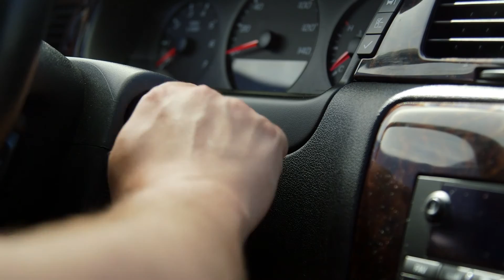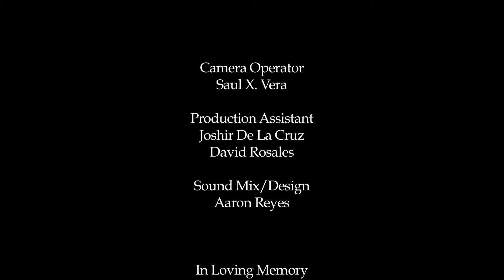Fight or Flight (2015)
Awareness Festival 2016 - OFFICIAL SELECTION
The IndieFest Film Awards 2016 - AWARD OF RECOGNITION: DISABILITY ISSUES
Hollywood Boulevard Film Festival 2016 - OFFICIAL SELECTION

Witness the downward spiral of an anxiety attack and the self-destructive emotional repercussions resulting from the fight or flight response.

CAST
Ernesto M. Sandoval
Patricia Schneider Azarcoya
Emily Yetter
Sahara Ahal
Brittney Hoogervorst

CREW
Written, Directed, & Produced by Ernesto M. Sandoval
Director of Photography - Rigo Santoyo
Original Score by Bryan D. Arata
Sound Mix/Design by Aaron Reyes